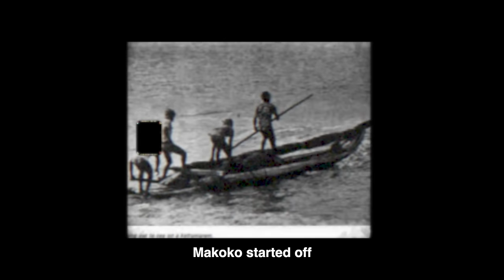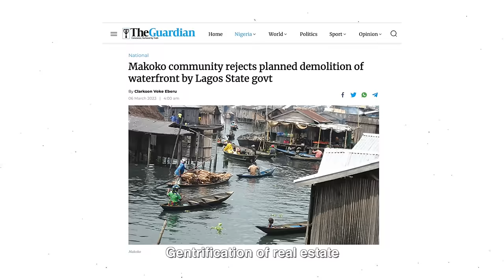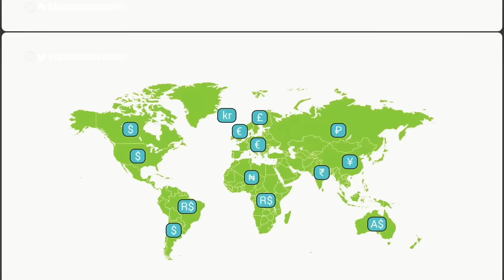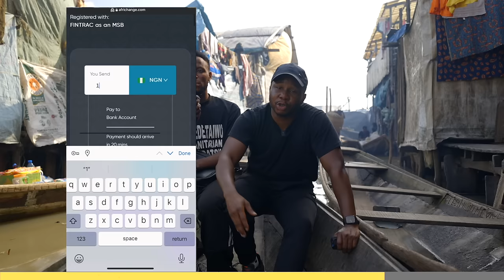I Investigated the Rich Vs the Poor in Nigeria 🇳🇬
In today's video, we visited and Investigated Nigeria's Largest Floating Slum Village Makoko in Lagos Nigeria.

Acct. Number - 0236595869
Bank - GTCO

Instagram, Tiktok and Twitter @stevenndukwu

TIMESTAMP
00:00 - I Investigated Nigeria's Largest Floating Slum Village
01:16 - Govt plans to demolish the village
02:50 - high birth rate
04:51 - the water of makoko
06:50 - an American man living and working in Makoko
08:04 - tour of a house in makoko
10:29 - what a school looks like in makoko
13:38 - about the Sponsors of the video africhange
14:36 - a bar in makoko
15:16 - what's it like living in makoko
21:36 - what can be done about This village?